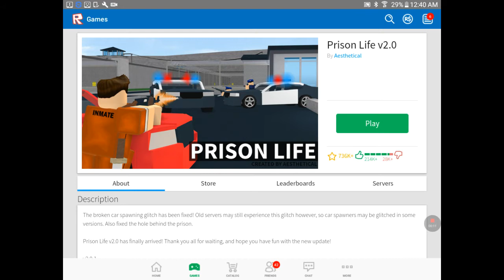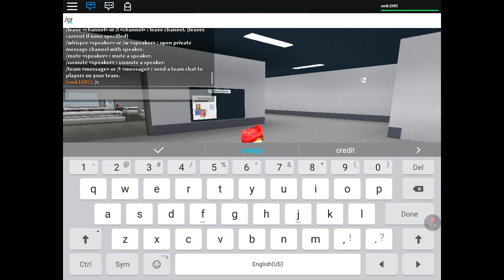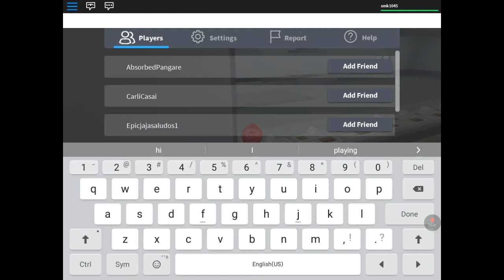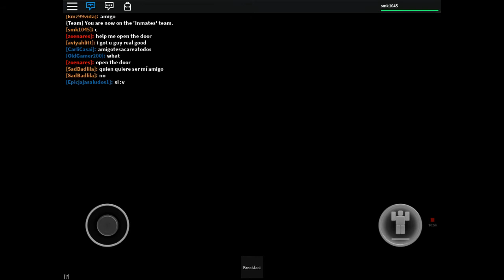Playing roblox / prison life 2.0 / I am a police